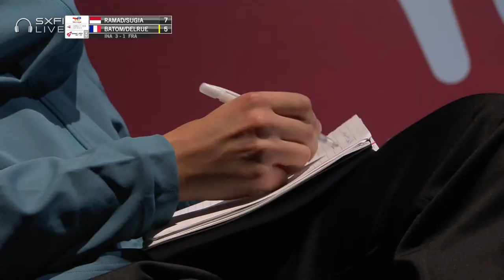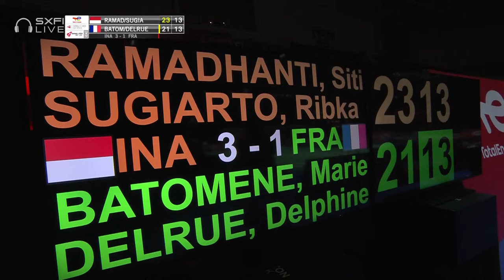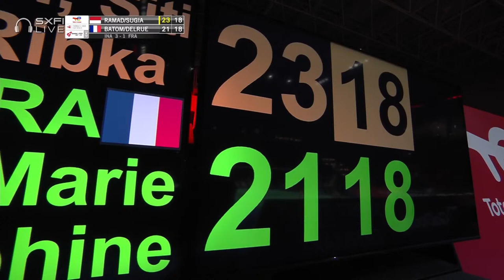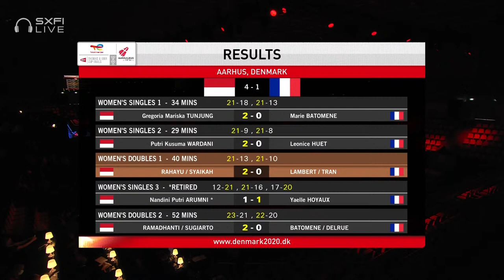BWF Uber Cup | Ramadhanti/Sugiarto (INA) vs Batomene/Delrue (FRA) | Group A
Women's Doubles 2 | Group A
Ramadhanti/Sugiarto (INA) vs Batomene/Delrue (FRA)